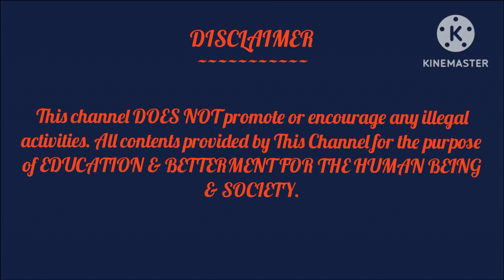মাধ্যমিক উচ্চমাধ্যমিকের পর বিষয় নির্বাচন কি ভাবে করবেন।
Subject selection after secondary and higher secondary examination is an important as well as problematic matter. But in this video well-known astrologer Arup Dey make it very easy. He explained astrologically and so easily that you can take decision very confidently for your children.

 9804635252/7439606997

For Astrology, Vastu, Numerology Courses :-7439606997